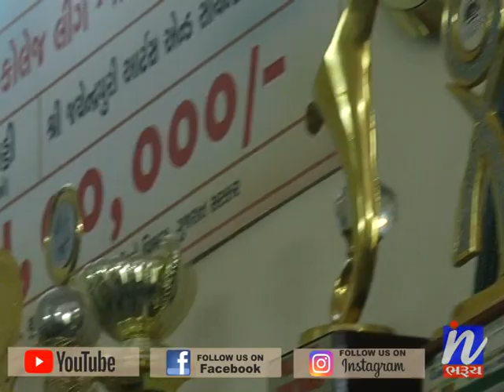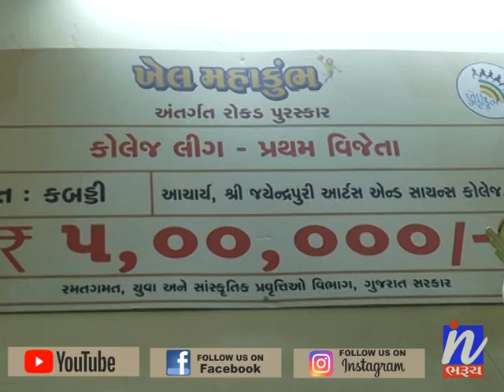29 મી ઓગસ્ટ નેશનલ સપોર્ટ ડે નો કાર્યક્રમ.....હમ ફિટ તો ઇન્ડિયા ફિટ :- નરેન્દ્ર મોદી.